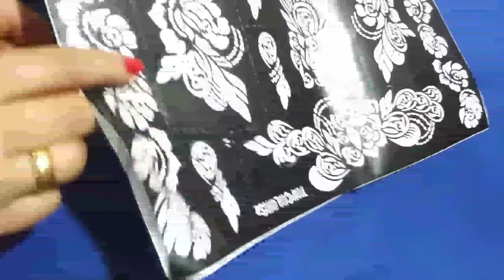اجمل واسهل نقش حناء للعرائس😍استكرات يجننThe most beautiful and easiest henna for brides 😍 Cr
اجمل واسهل نقش حناء للعرائس😍استكرات يجننThe most beautiful and easiest henna for brides 😍

افكار مذهلة
استكرات حنه
استيكرات
طريقة نقش حناء للعروسة
نقش حناء

7 Most Beautiful Easy & Stylish back hand Mehndi designs - New Simple Mehandi ke designs 2020